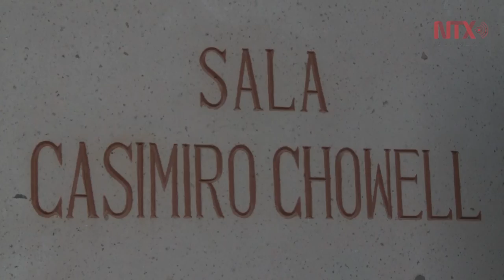Exposición de la Guerra Civil Española en el Cervantino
Las exposiciones “De la luz en la noche oscura”, de Walter Reuter; “Fotografía en la Guerra de España, asilo a la vida”, de Gilberto Bosques, y “El refugio humanitario mexicano en Europa durante la guerra. Juan Negrín Fetter y sus maestros Wixari”, fueron inauguradas en Guanajuato